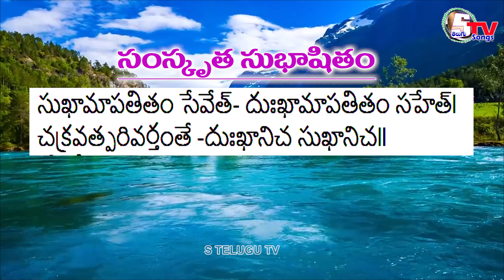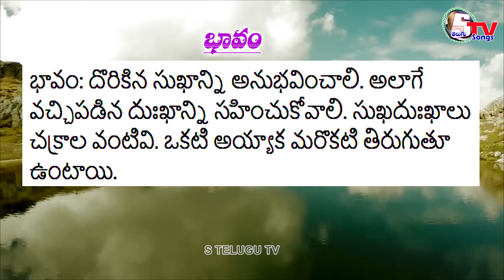Dr.అయినాల పద్యనైవేద్యం 1523 | inala Padyanaivedyam | inala Malleswara Rao | Satyanarayana Vempati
సుభాషితం:
సుఖామాపతితం సేవేత్- దుఃఖామాపతితం సహేత్l
చక్రవత్పరివర్తంతే -దుఃఖానిచ సుఖానిచll
తేటగీతి:
ఇల దొరికిన సుఖమనుభవించవలయు
ఎంత దుఃఖంబునైన సహించవలయు
కనగ సుఖదుఃఖములన చక్రాల సమము
తిరుగుచుండు నొకటి వెంట మరొకటి సుమి!

భావం: దొరికిన సుఖాన్ని అనుభవించాలి. అలాగే వచ్చిపడిన దుఃఖాన్ని సహించుకోవాలి. సుఖదుఃఖాలు చక్రాల వంటివి. ఒకటి అయ్యాక మరొకటి తిరుగుతూ ఉంటాయి.

s telugu tv songs